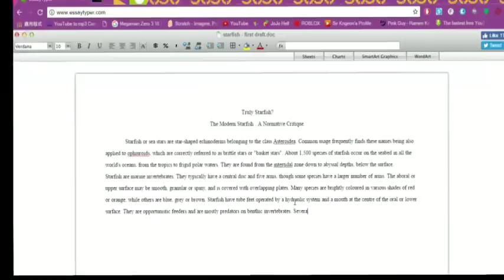jotaro gets a doctorate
orau